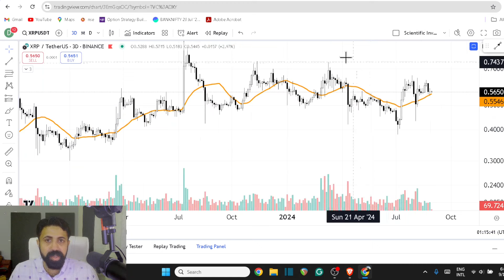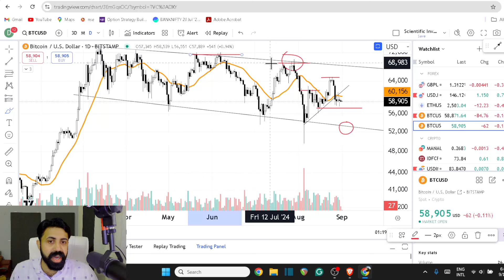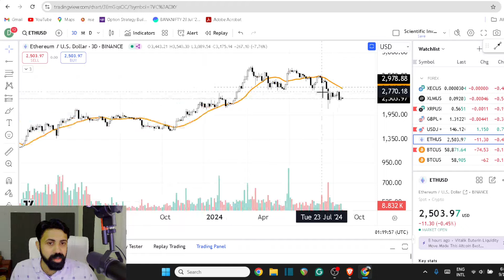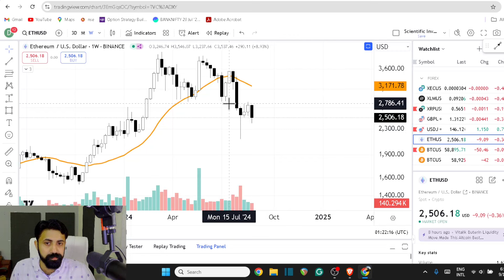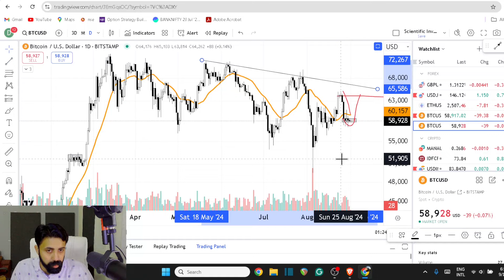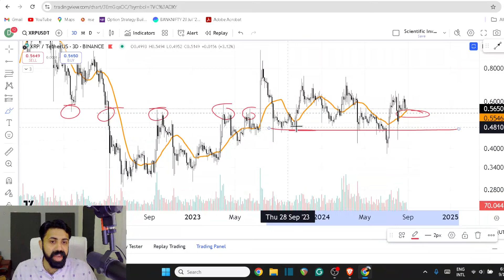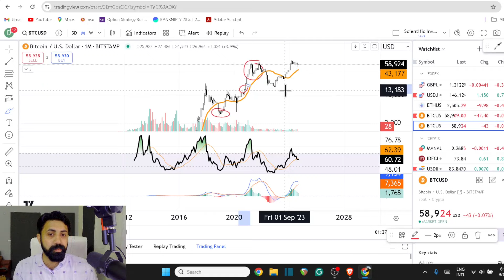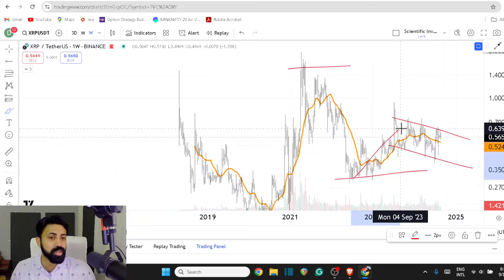What XRP will bring - Sept 2024? Crypto market expectations for this month; This is Huge for Holders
Trade alerts, Breakout calls, TA sessions...etc.,..

Further Reading

I am a Consulting Research Professor in Engineering But,..
I have been practicing Technical Analysis for last 8 years and In Crypto for last 7+ years...Digital asset market and associated research is my Hobby...